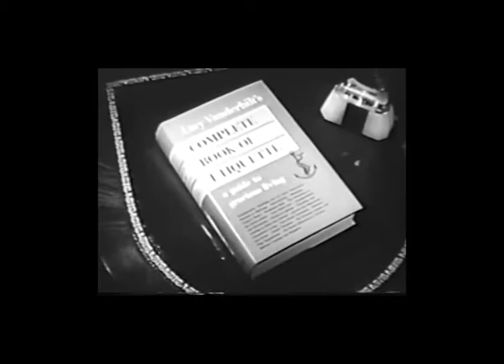Black Llama - For Smokers Only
The second instalment of our Choice Pickings Series For Smokers Only a selection of choice cuts from Peru and Ghana by Black Llama Stream or download it from our website

Video created by Nhlanhla Mngadi
Featuring a track by Gerardo Manuel & El Humo called  "96 Tears"